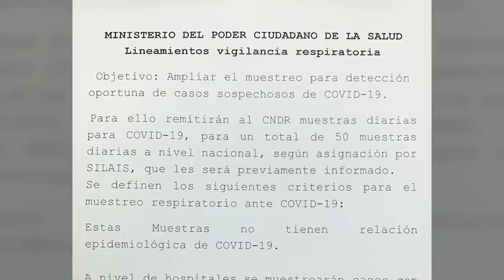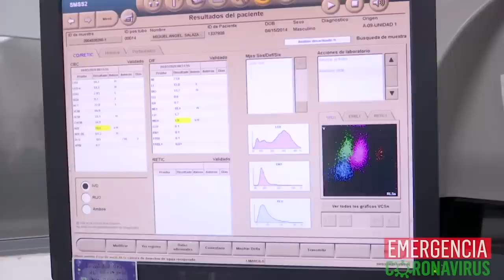Dr. Jorge Miranda: 50 pruebas del Minsa es insuficiente, se pueden hacer 3000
El gobierno recibió una donacion de 26 000 pruebas del BCIE para hacer un diagnostico masivo de Covid-19, pero hasta ahora no las han utilizado. Por otro lado, el Ministerio de Salud ha emitido una nueva orientacion para realizar 50 pruebas diarias en el laboratorio del Conchita Palacios.